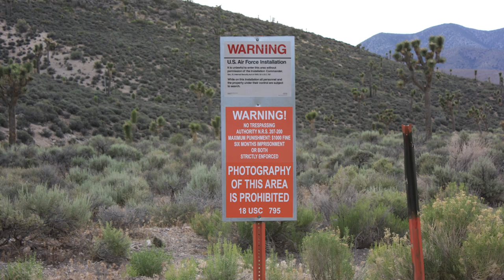Off Limits: Places That You Can't Check Off Your Bucket List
For even the most seasoned travelers, there are still places that for whatever reason—be it geographical, political, or even safety—you just can’t visit.